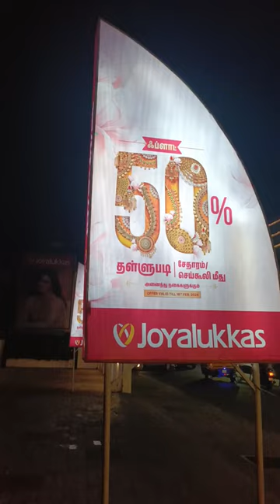Joyalukkas gold silver collection